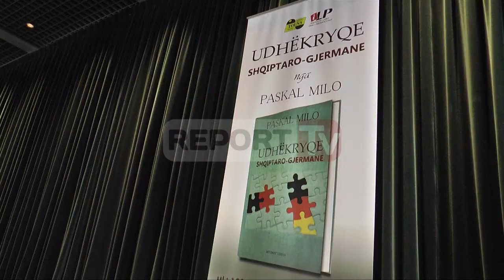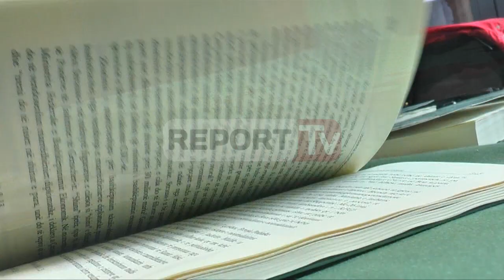Report TV - Milo: Studimet për luftën shqiptaro -gjermane, pa paragjykime politike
Libri i historianit Paskal Milo “Udhëkryqe shqiptaro-gjermane” është vlerësuar në promovimin e kësaj të premteje si libri i parë në historinë diplomatike të marrëdhënieve me Gjermaninë.

Studimi trajton disa çështje të debatueshme historike, si bashkimi i nacionalistëve  shqiptarë me pushtuesin gjerman e më gjerë.